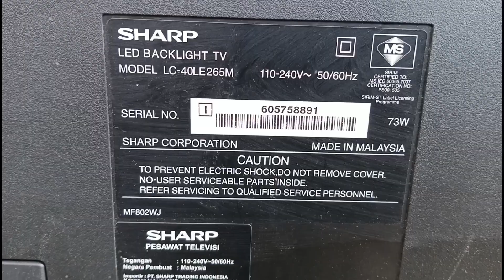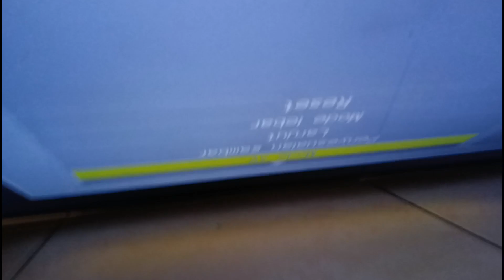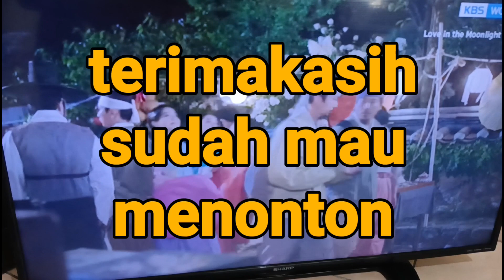Perbaiki TV Led Sharp LC40LE265M rusaknya mati total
Ada teman bawa TV sharp yg sama sekali mati total, awalnya saat buka tidak ada tanda2 fisik komponen yg kembung atau gosong, tapi saat board PSU nya dicopot, rupanya ada letusan gosong komponen smd di belakang sampai letupan bekas gosongnya membuat bekas di chasingnya. Setelah di check ternyata ada komponen mosfet yg short shg timbul ledakan yg sebabkan komponen resistor smd nya terbakar gosong, mau lanjutkan sy tidak bisa lihat nilainya berapa ohm, dan jg sy tdk punya skematik TV tsb, nah paling enak nego sama teman yg punya TV gimana jika lgsg beli board PSU bekas pakai... Rupanya dia setuju.
Tunggu beberapa hari beli online tiba, maka lgsg dieksekusi pasang dan dicoba akhirnya TV kembali normal berfungsi dan bisa diambil yg punya.
Jika ada yg mau beli board PSU bekas, sy rekomendasi link sbb:
Kiranya bermanfaat, terimakasih.